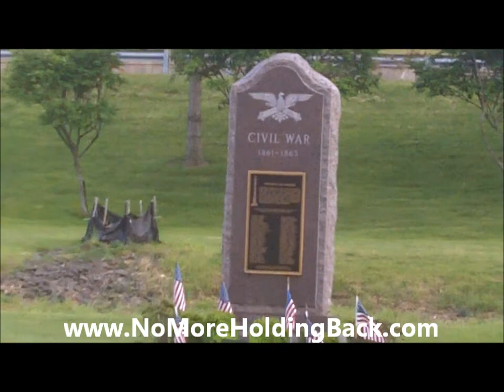Larry Hochman: Memorial Day and Your Responsibility To Live The American Dream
If you live in America, you don't just have the opportunity to live the American Dream. You have a RESPONSIBILITY to live it. That means giving it your best. It also means bouncing up when you get knocked down. Too many people made too many sacrifices so you can live with honor and dignity, and so you can pass that onto your kids. Take a walk with me down Memorial Boulevard in Bristol, Connecticut and I'll show you what I mean.

Make sure you sign up for the free updates, stories and special offers